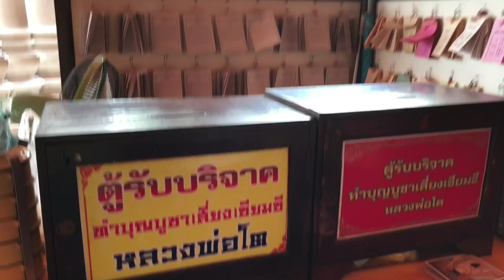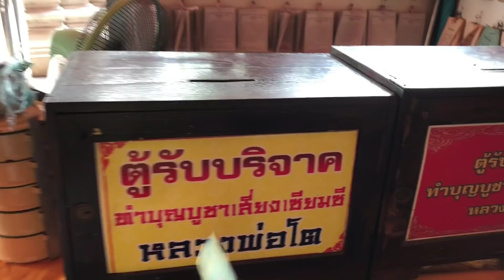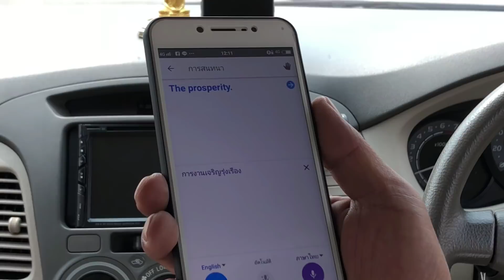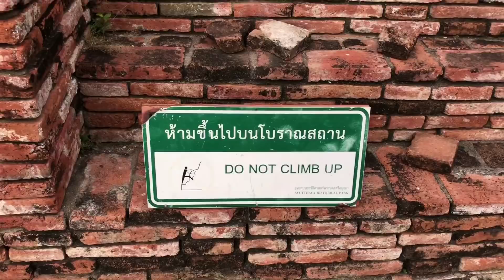A histórica Ayutthaya, antiga capital da Tailândia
Terceiro dia de Tailândia! Fomos conhecer Ayutthaya, patrimônio mundial da UNESCO, a 80km da capital Bangkok. Antiga capital do reinado de Siam no século 14, visitamos vários templos e ruínas do que um dia foram templos religiosos, porém ainda muito significativos e símbolos da história e cultura local.

Janeiro, 2018.